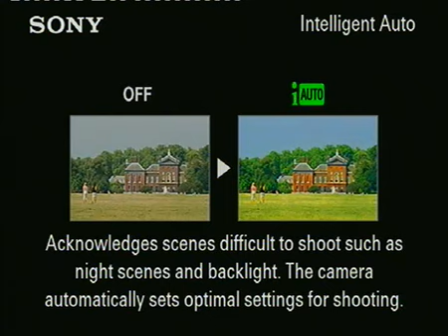jupiter transit Special - Jupiter Homam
Homas or yagnas are fire rituals prescribed in the Vedas for expiation of sins and for attaining merit and virtue. Vedicfolks has a wide choice and most number of homas invoking each and every God and satiating all types of needs of the devotee. One can even order a copy of the video disc from us after performing the ritual. Try now.

Life may not be perfect for all. You may be facing problems relating to marriage, career, business, education, children and many more. Find permanent solution to all problems by performing our special Homams and get respite for a life time.

The science of astrology is rather baffling. The placement of stars can predict what’s in store for you. What looked like a fabulous life may not be seem so. Sudden and horrible turn of events have jeopardised your life. Don’t worry and come to us, our astrological experts can assist you in finding the right solutions to all problems.